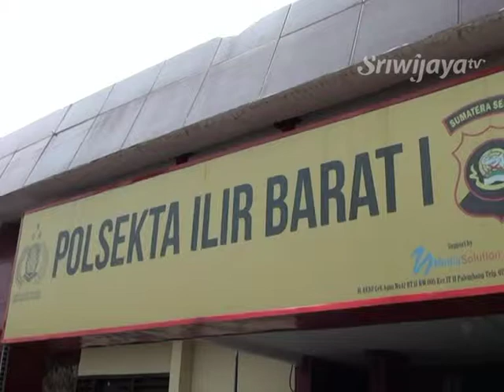Polsek IB 1 Bekuk 1 Pelaku Bandit Pecah Kaca Yang Beraksi Hingga Malaysia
Polsek Ilir Barat 1 berhasil menangkap pelaku aksi pecah kaca yang meresahkan warga Palembang. Dalam menjalankan aksinya, pelaku bukan hanya melakukan di wilayah Palembang namun juga pernah melakukan aksi di negara Malaysia dan berhasil membawa kabur uang 30.000 ringgit.